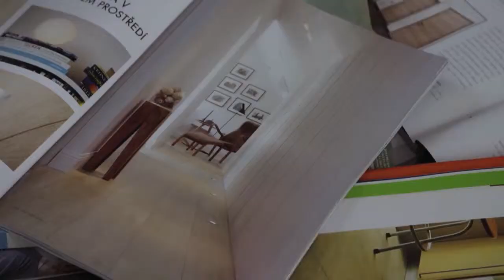DiremTrading Verox Floor